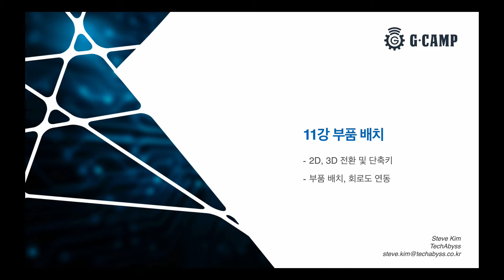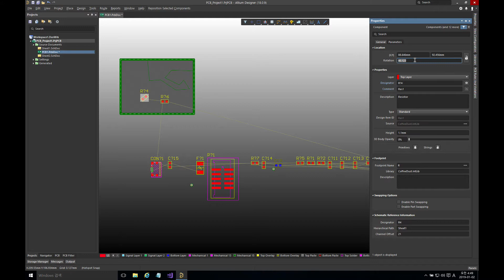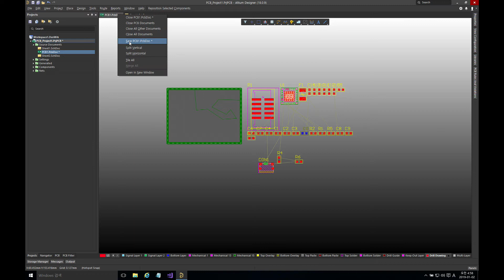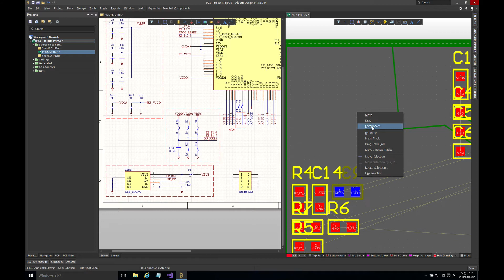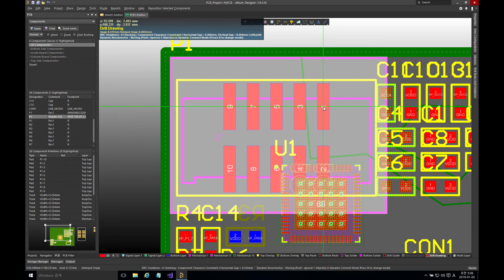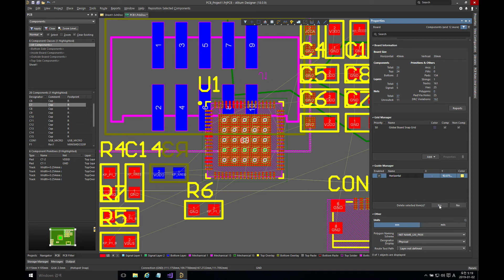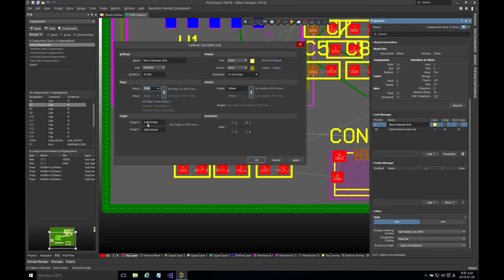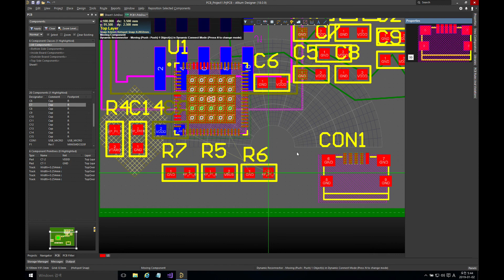(동영상 강의) Altium 알티움 11강(총20강), 부품 배치편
더블클릭을 하시면 이미지를 수정할 수 있습니다

(동영상 강의)  Altium 알티움 11강(총20강), 부품 배치편입니다.
이번 강의에서는 2D, 3D 전환 및 단축키, 부품 배치, 회로도 연동을 다룹니다.

강의 : 테크어비스, 김우현님

전체 동영상을 보실 수 있습니다.